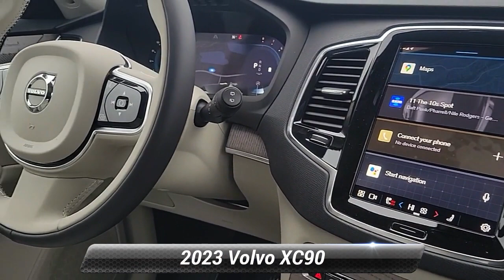New 2023 Volvo XC90 Plus, Summit, NJ 230549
Smythe Volvo

[RLVID:7473:eda86a7d56f565c2:2071ce8a006bb7e6:1]